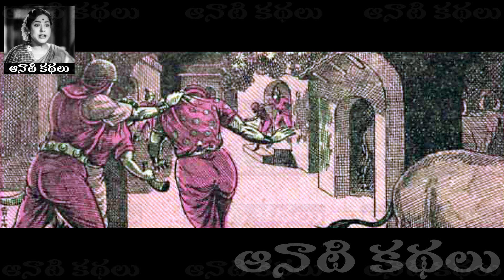Gundu Bheemanna Kathalu - Dongalakoluvu , Upakariki Upakaram - Chandamama Kathalu Audiobook